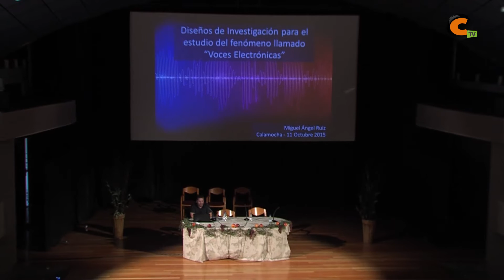Balance positivo del congreso sobre misterio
Tanto los organizadores como Cruz Roja del Jiloca hicieron un balance satisfactorio del I Congreso de Misterio en Xiloca. Se recaudaron más de 150 kilos de comida no perecedera.